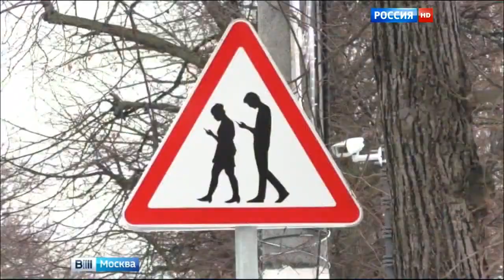Необычный дорожный знак появился возле КВЦ "Сокольники"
Знак призывает автомобилистов, прибывающих на выставки, обратить пристальное внимание на пешеходов, некоторые из которых, уткнувшись в свои устройства, не смотрят по сторонам и не замечают ничего вокруг. Знаками, на которых изображены люди, уткнувшиеся в гаджеты, ограничен пешеходный переход напротив павильона 4.

Конгрессно-выставочный центр «Сокольники»— уникальная площадка в центре Москвы для проведения мероприятий любого уровня сложности — от корпоратива или пресс-брифинга до крупной международной выставки или форума.